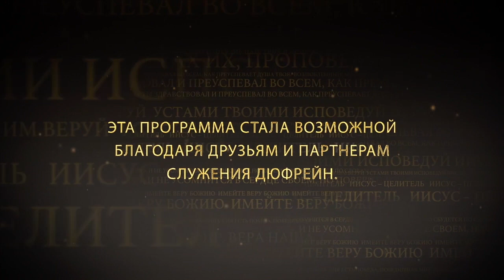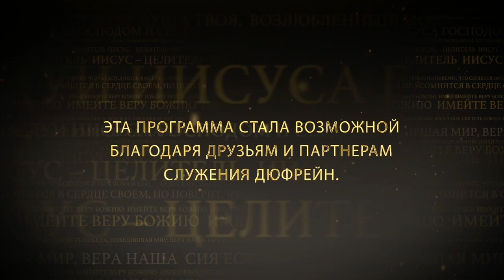СЛУЖЕНИЕ ЧУДЕС. СИЛА БОЖЬЯ. «Иисус — Целитель» (159)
1-е Коринфянам 2:4: «И слово мое и проповедь моя не в убедительных словах человеческой мудрости, но в явлении духа и силы…».

Верите ли вы в силу Божью?

Когда Иисус был на земле, Он был силой Божьей. Прежде сила Божья была сокрыта в святая святых, и у общества не было к ней доступа. Раз в году, один человек, первосвященник, мог зайти в святая святых от имени народа. И заходить нужно было очень трезво, проверяя свою праведность, потому что  к ноге привязывали веревку. Войдя в силу Божью с грехом, человек падал. И его просто вытаскивали.

Не рады ли вы, что сегодня не такой подход к силе Божьей?

Подробнее об этом в программе прямо сейчас.